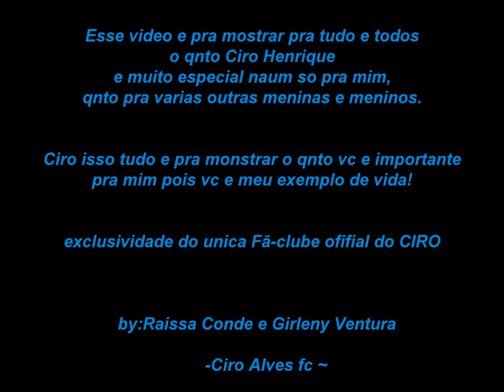ciro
Para todas as fas do CIRO ALVES FC ~...